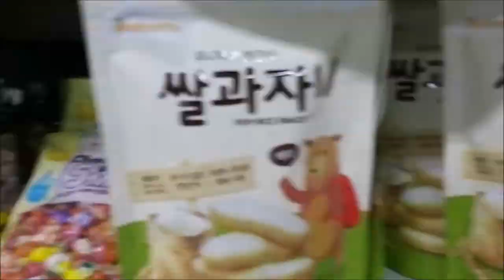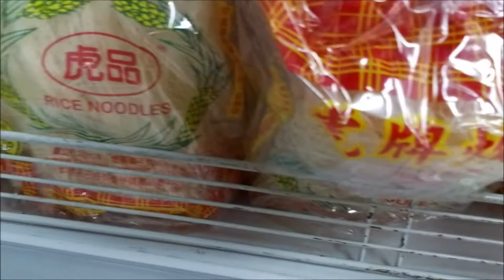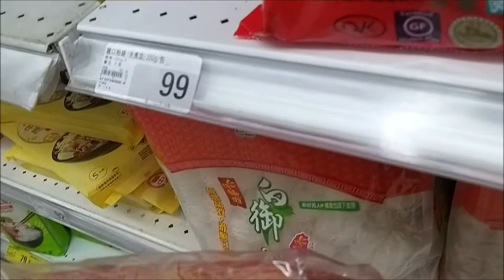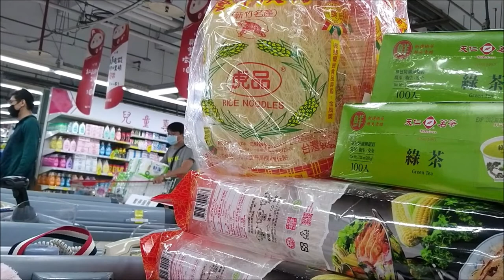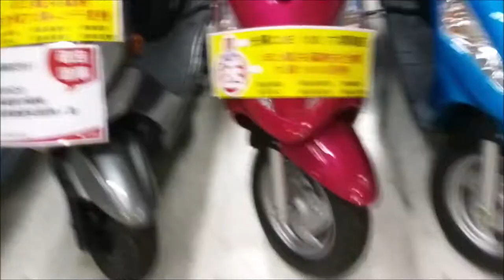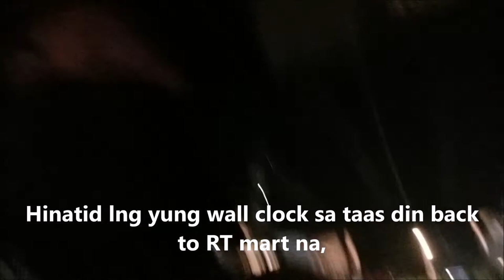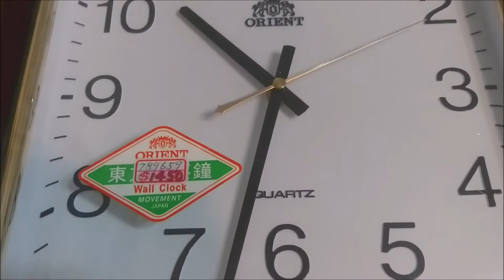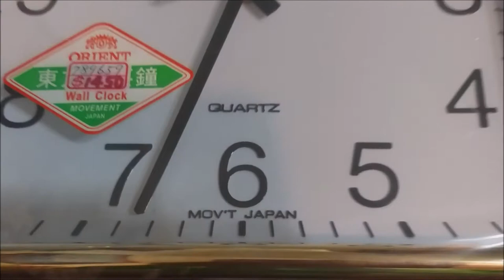RT MART SHOPPING .... PLUS ORIENT WALL CLOCK | 💖 Marilyn Rose